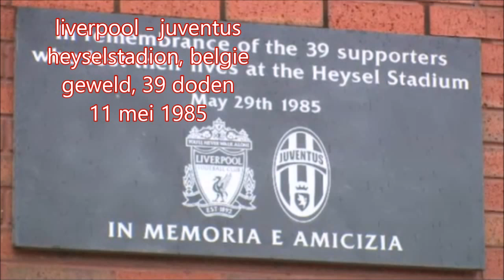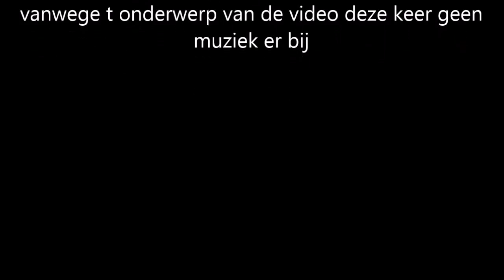#4 de 5 ergste voetbalrampen!